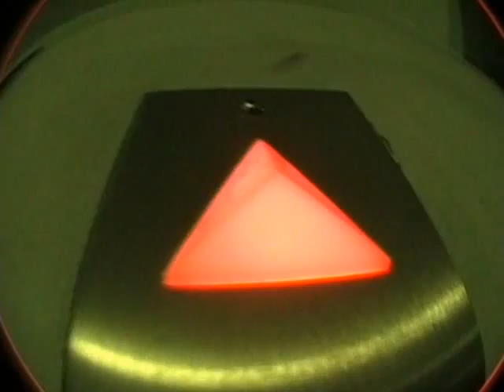Greater Union Clip.LOL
sam complains about my descriptions being meaningless beacuse he is One Core Asshole